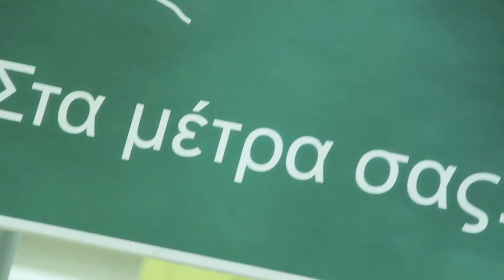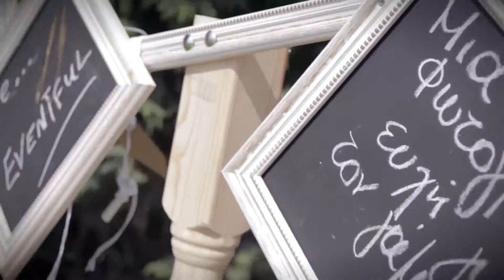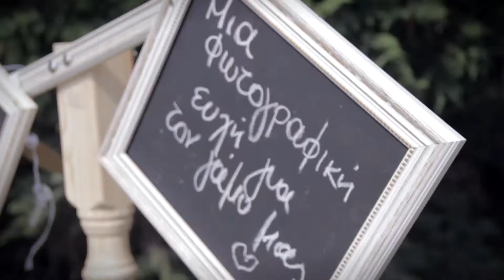Eventful SKAI DIY ep.03 Photobooth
Eventful, η πρώτη εκπομπή γάμου και βάπτισης στην Ελλάδα, σας παρουσιάζει κάθε εβδομάδα,ξεχωριστές προτάσεις για τις πιο όμορφες στιγμες της ζωής σας!

Κατασκευη Photobooth από την Έλενα Μανάκου